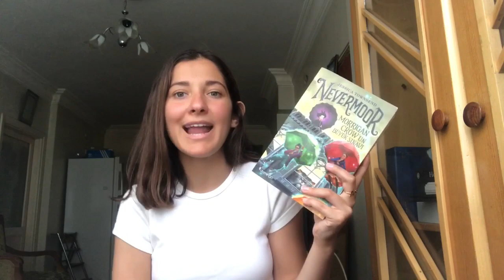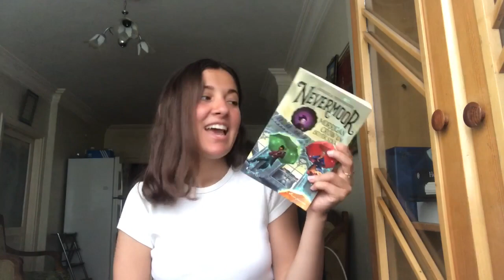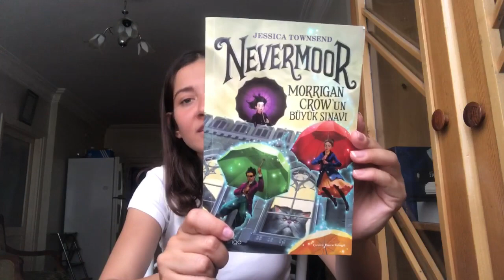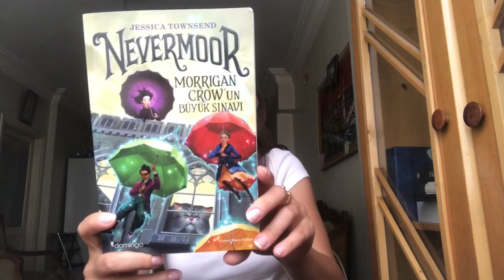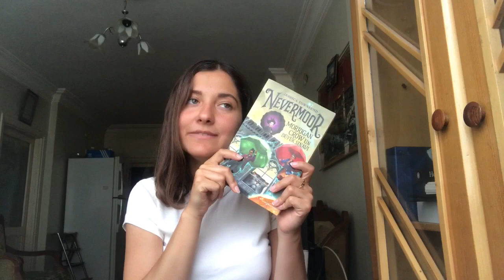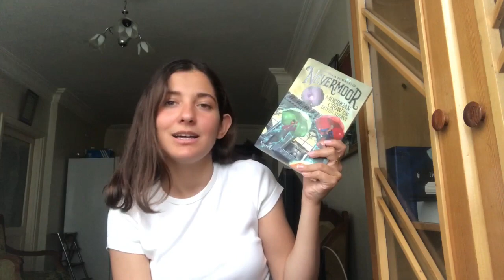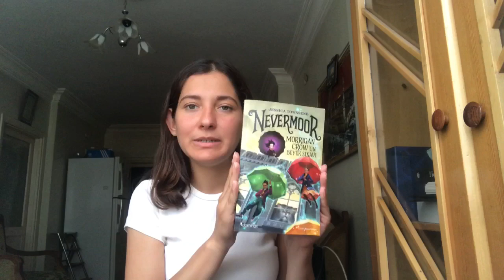Nevermoor (Morrigan Crow’un Büyük Sınavı) - Jessica Townsend Yorumu | Hafize Şeker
Herkese Merhaba !

Bu videomda sizinle neredeyse takip ettiğim tüm kitap severlerin Harry Potter benzettiği kitabı bir de benden dinleyin istedim. İndigo yayınevinden çıkan Nevermoor (Morrigan Crow’un Büyük Sınavı) - Jessica Townsend isimli kitabı yorumladım. Enine boyuna her şeyi konuştum desem yeridir.

1000Kitap Puanım : 10/8

Her Pazartesi ve Perşembe saat 16.00, Cumartesi 12.00’de yeni videolar ile görüşmek üzere.xox

Teşekkürler, HŞ.

🌐  Bana Ulaşın!